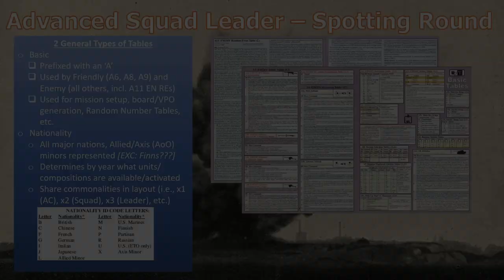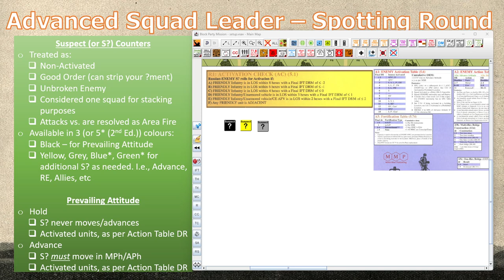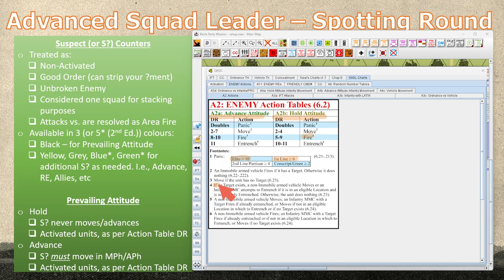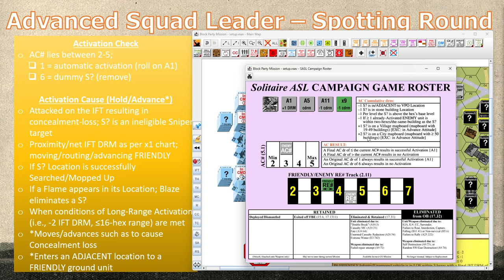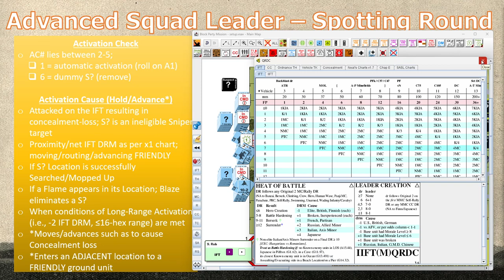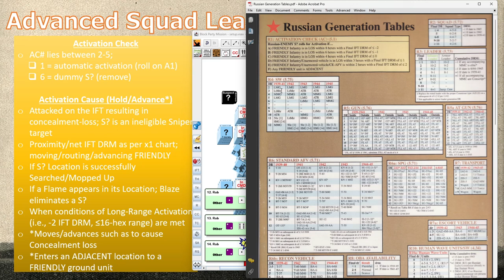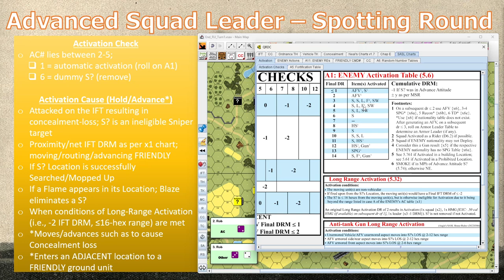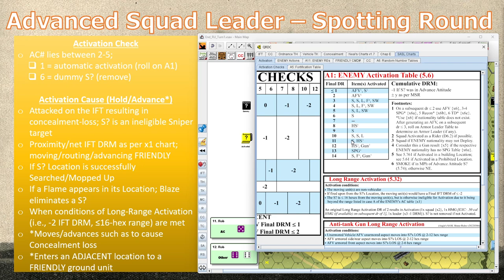Tutorial - Chapter S - 01 Suspects, Activation, and so much more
Here is a second video on Chapter S, wherein I talk about S?, AC#, Activations and Attitude (the counters, not yours)

Discord (search for Advanced Squad Leader)

UPDATE
Note the Pinned comment re Long Range Activation of a S?